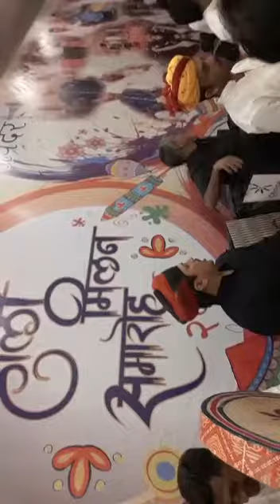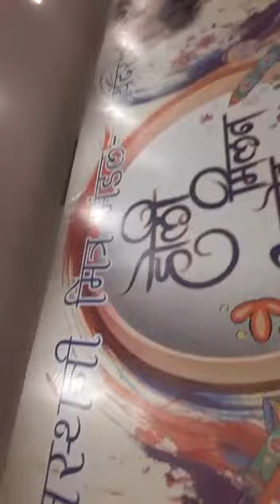Rajasthani holi milan samaroh in Mumbai by discovery of Rajasthan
Rajasthani mitra mandal ka holi milan smaroh Mumbai men.